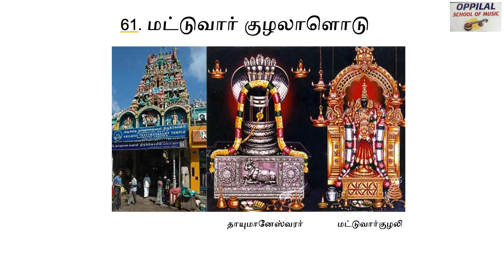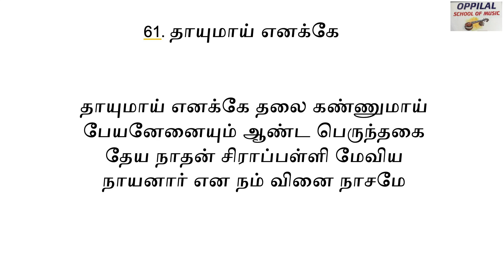மட்டுவார் குழலாளொடு | Mattuvar Kuzhalodu | Thevaram Song 61 | Sargurunathan | Othuvar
Thevaram Song 61 by Thirunavukarasar
திருநாவுக்கரசர் தேவாரம்